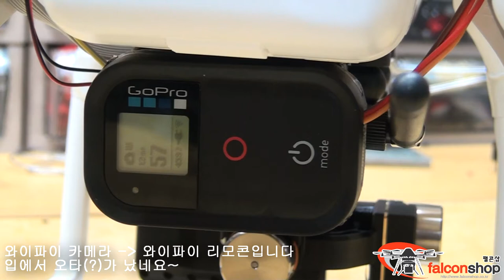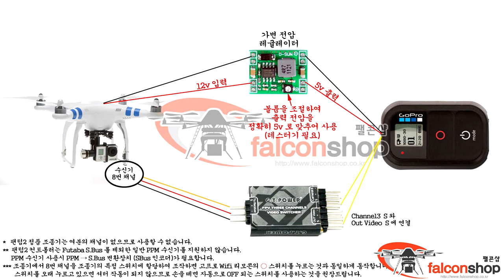고프로 히어로3 원격 셔터 사용방법